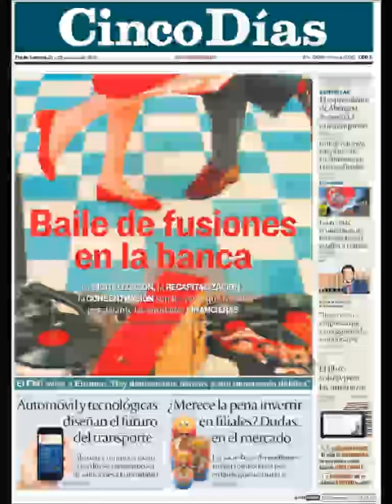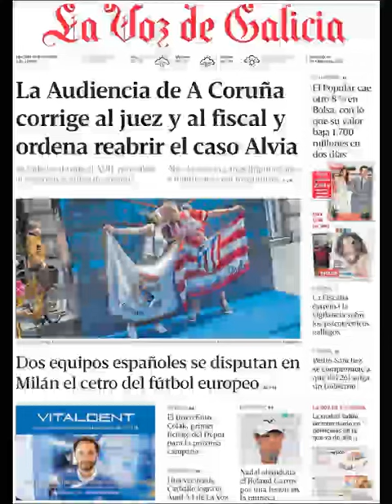Noticias Sábado 28 Mayo 2016 Principales Titulares Portadas Diarios Periódicos España Spain News